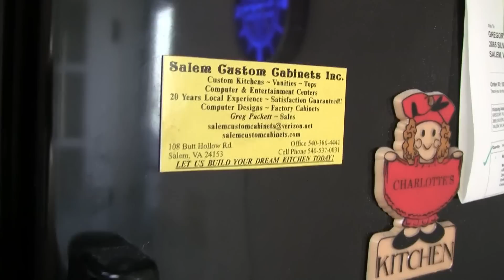Beer Review # 2010 Tired Hands Brewing WeedEater Double IPA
Tired Hands Brewing WeedEater  Double IPA
BEER SCALE
1- UNDRINKABLE
2- F
3- D
4- C
5- B-
6- B
7- B+
8- A-
9- A
10- A+
CHEERS!